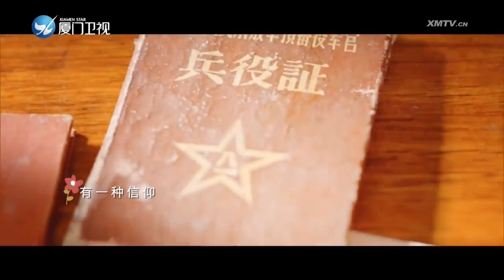金玉良缘（4） 斗阵来看戏 2023 03 31 厦门卫视